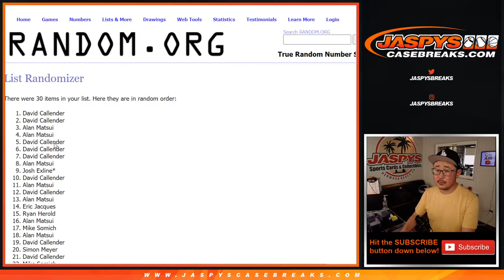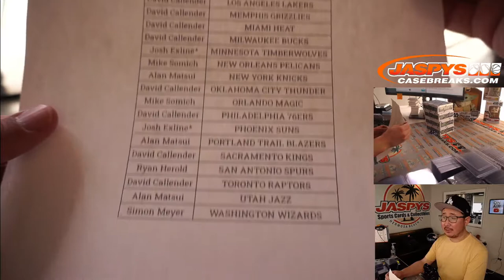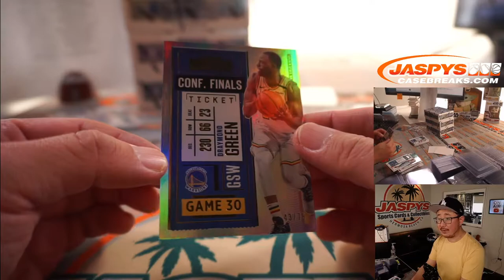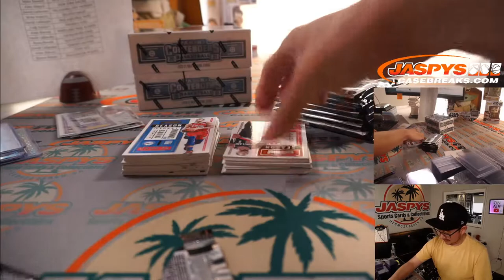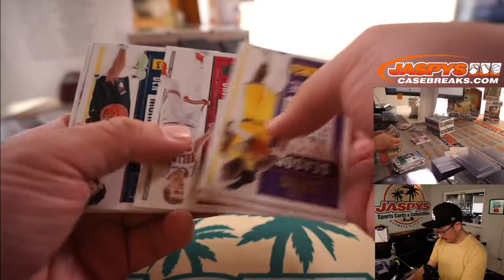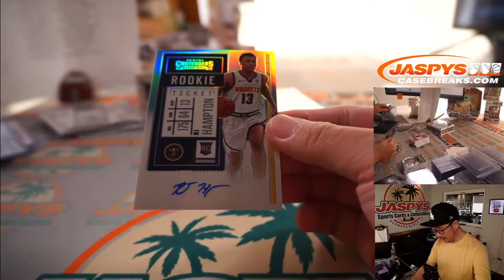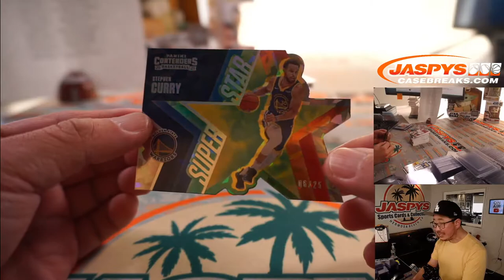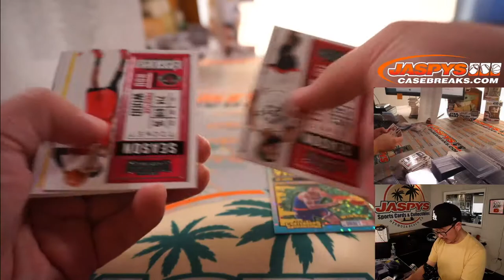W, 05.19.21 // 2020-21 PANINI CONTENDERS BASKETBALL 4-BOX HOBBY BREAK #2 *TWO (2) RANDOM TEAMS EACH*